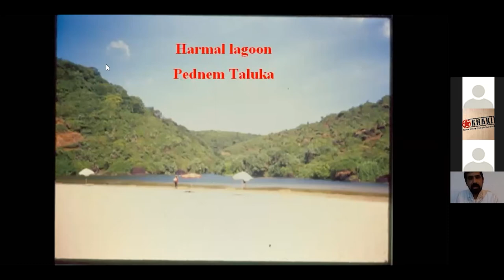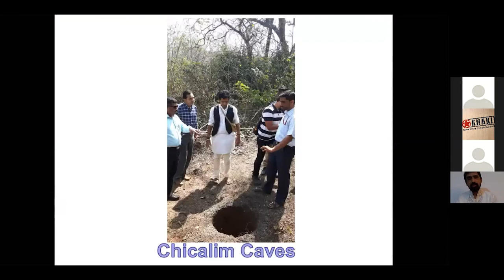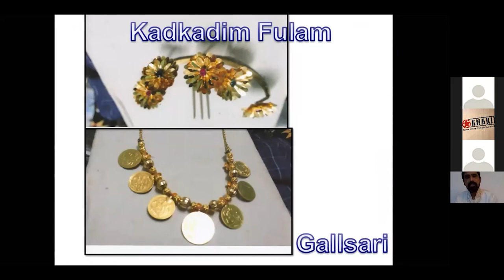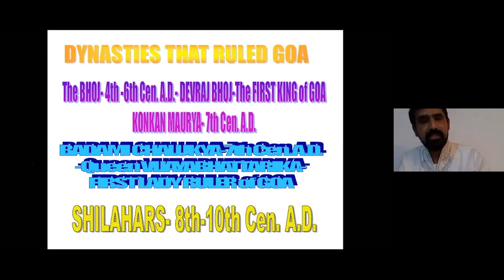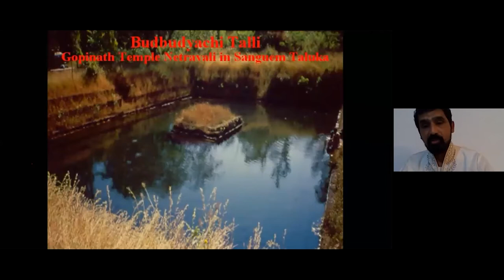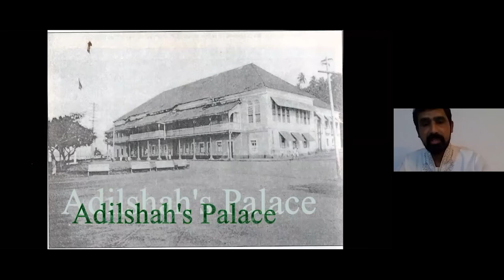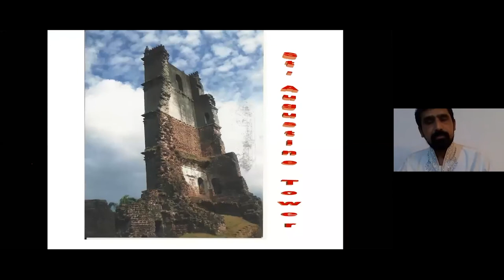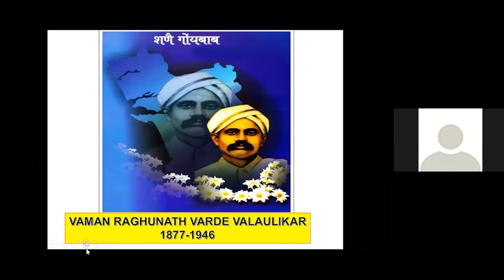OnlineTalk 41: BeyondTheBeaches - Goa And Her History by Prajal Sakhardande | Khaki Lab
BeyondTheBeaches - Goa And Her History by Prajal Sakhardande

Conducted on 09th September 2020

The Portuguese ruled Goa from the 16th century to the 20th century. But there’s much more to Goa’s history than the colonial era. The state has a long and chequered history on both sides of Portugal rule. On our Online Talk BeyondTheBeaches, historian Prajal Sakhardande traces Goa’s rich cultural, natural and historical heritage, covering landmark events of the state’s pre-Portuguese past, the Portuguese era including the Inquisition, and her post-colonial period including epoch-making historic events such as the Opinion Poll of 1967.

About the speaker:
Prajal Sakhardande is Associate Professor and Head of the Department of History at the Dhempe College of Arts And Science at Miramar, Panaji. He is also a heritage activist and the author of ‘Goa Gold, Goa Silver: Her History Her Heritage from earliest times to 2019’ and ‘Muslim History and Heritage of Goa’. He has also co-authored ‘Matanhy Saldanha: The Legend’ with Santosh Wadkar. He is a co-founding member of the Goa Heritage Action Group, Goa’s first ‘heritage NGO’ fighting for the preservation of Goa’s historical, natural and cultural heritage.